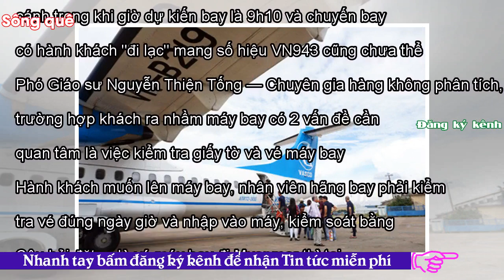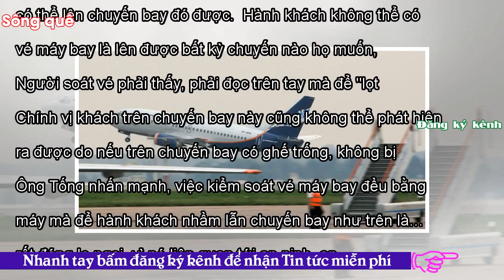- Sông QuêHành khách lên nhầm chuyến bay là vô cùng nguy hiểm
Việt Nam13:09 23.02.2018URL rút ngắnPhó Giáo sư Nguyễn Thiện Tống lo lắng về an ninh hàng không khi mà vé được kiểm soát bằng máy nhưng vẫn có hành khách "lọt" qua, lên nhầm chuyến bay. Vào lúc 9h10 ngày 20/2, một hành khách người nước ngoài ngồi trên máy bay mang số hiệu VN651 dự kiến khởi hành từ Thành phố Hồ Chí Minh đi Singapore. Hành khách này lẽ ra bay từ Việt Nam đi Yangon (Myanmar) trên máy bay mang số hiệu VN943 và khởi hành dự kiến lúc 9h25. Khi máy bay đang chuẩn bị rời khỏi đường băng để cất cánh, các tiếp viên thông báo có một hành khách ngồi nhầm chuyến bay. Các hành khách tro...